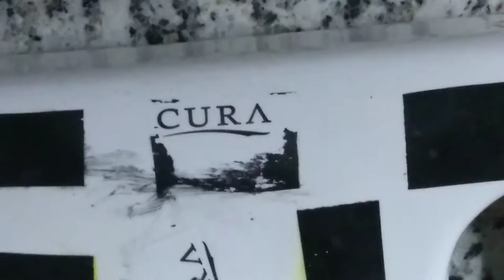CERAMIC AND SANITARY LASER MARKING | CO2 LASER MARKING | BRIGHTECH LASER | +91 9924058063 |AHMEDABAD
Brightech Laser & Automation
Ahmadabad  I  Gujarat I INDIA